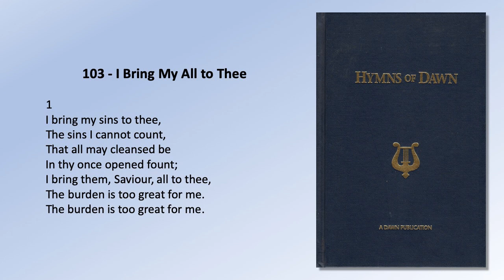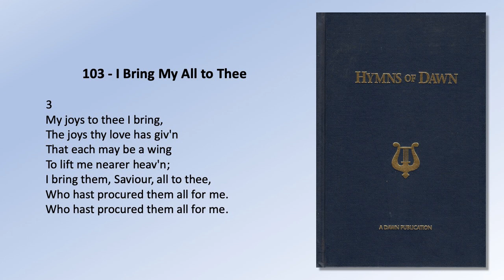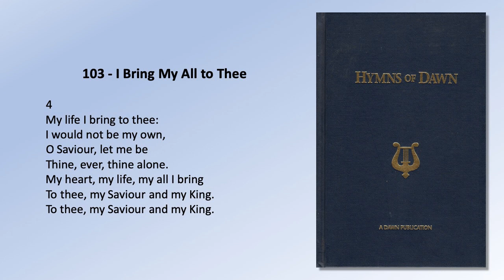Hymns of Dawn: 103 - I Bring My All To Thee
103.  I Bring My All To Thee

1
I bring my sins to thee,
The sins I cannot count,
That all may cleansed be
In thy once opened fount;
I bring them, Saviour, all to thee,
The burden is too great for me,

2
I bring my grief to thee,
The grief I cannot tell;
No words shall needed be,
Thou knowest all so well;
I bring the sorrow laid on me,
O loving Saviour, all to thee,

3
My joys to thee I bring,
The joys thy love has giv’n
That each may be a wing
To lift me nearer heav’n;
Who hast procured them all for me,

4
My life I bring to thee:
I would not be my own,
O Saviour, let me be
Thine, ever, thine alone.
My heart, my life, my all I bring
To thee, my Saviour and my King,